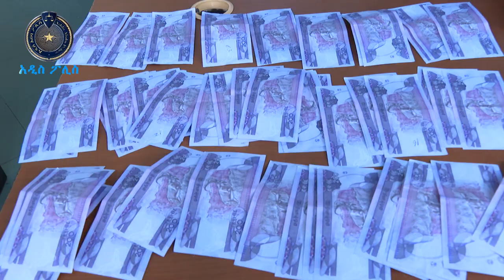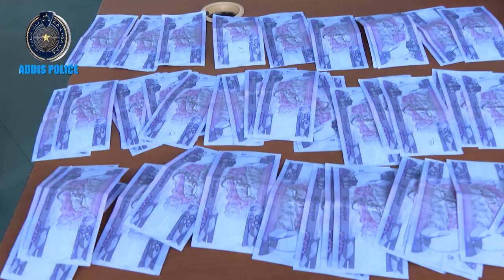በሀሰተኛ ገንዘብ ሂሳብ የከፈሉ ግለሰቦች 27 .05.2015 ዓ.ም